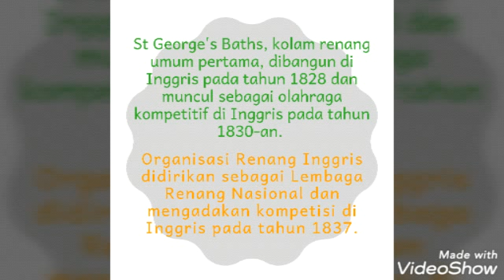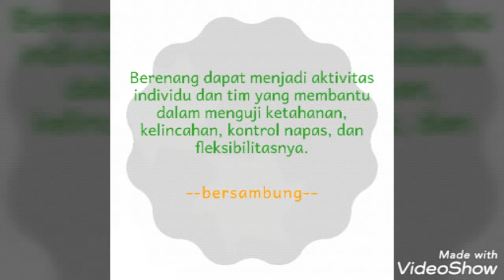Sejarah Renang part#1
Hai Bunda Cekatan

Video kali ini tentang sejarah renang nih, definisi tentang gerakan renang, kapan renang mulai ada, kapan pertama kali renang menjadi olahraga kompetitif dan sebagainya.

Tonton terus sampai habis ya..

Terima kasih